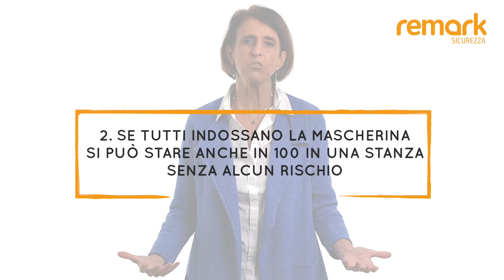Fake news sul Covid 19 - Parte 1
Visita il nostro sito qui

Ciao a tutti, sono Maria Antonietta Faina e lavoro con il gruppo Remark. Remark offre consulenza in tema di ambiente, sicurezza, medicina del lavoro e sistemi di gestione fin dal 1988 e vanta una squadra di esperti qualificati, che possono assistere le aziende su tutto il territorio nazionale.

In questo video, e nel prossimo, voglio parlarvi del Covid-19, l’infezione provocata dal virus Sars-Cov2.
Come se nell’ultimo anno non ne avessimo sentito parlare abbastanza!

Purtroppo, fra i molti problemi causati dal virus Sars Cov2, c’è anche questo: a partire dal febbraio 2020 si sono diffuse in tutto il mondo, principalmente tramite i social network, notizie assolutamente prive del minimo fondamento scientifico, che tuttora alimentano atteggiamenti che vanno dal negazionismo al complottismo – non c’è nessuna pandemia, il virus è stato creato in laboratorio, con il vaccino ci verranno iniettati dei microchip…. - E via di seguito.

Vogliamo fare un po’ di chiarezza?
Esistono dei SI, dei NO e dei NON LO SAPPIAMO. Sfortunatamente, malgrado la ricerca medica e scientifica abbia lavorato a un ritmo che non ha precedenti nella storia, le cose che NON SAPPIAMO sono ancora molte. Di fronte a qualcosa che non sappiamo, il comportamento giusto non consiste nel cercare a tutti i costi un “colpevole”, o in generale una spiegazione, da fonti non qualificate, ma piuttosto nell’adottare un approccio prudente, senza cadere in assurde paranoie.

Ma vediamo qualcuna di queste notizie:

1. LA MASCHERINA È INUTILE, ANZI, È ANCHE PERICOLOSA PER LA SALUTE.
Qui ci vuole un grosso NO. La mascherina non è magica, ma è utile, eccome. A seconda delle tipologie, se correttamente indossata protegge in modo efficace, sia chi la porta, sia chi si trova a breve distanza. Quanto al fatto che sia pericolosa per la salute, evitando in questa sede spiegazioni scientifiche del perché non è così, basta pensare semplicemente a quanti professionisti, da sempre, la indossano tutto il giorno senza la minima conseguenza: medici, infermieri, dentisti, ma anche verniciatori, carpentieri, manicure...

2. PERCHÉ NON CI LASCIANO RIUNIRE IN PACE? SE TUTTI INDOSSANO LA MASCHERINA SI PUÒ STARE ANCHE IN 100 IN UNA STANZA SENZA ALCUN RISCHIO.
Sfortunatamente, è un altro NO. È ormai ampiamente dimostrato che il virus non si trasmette solo con i droplet (goccioline), ma anche sotto forma di aerosol, microscopiche particelle di liquido disperse nell’aria e da essa non più separabili. Mentre i droplet cadono a terra per effetto della gravità, gli aerosol, in un luogo chiuso, possono rimanere nell’aria anche per molto tempo, rendendo inefficace anche il distanziamento. L’unica soluzione è limitare il numero dei presenti e garantire sempre un buon ricambio d’aria (almeno 5’ di finestra aperta ogni ora). I luoghi dove questo ricambio non è garantito…. è meglio, per ora, evitarli.

3. PER BLOCCARE IL VIRUS, BISOGNA BERE BEVANDE CALDE / SOLUZIONI DISINFETTANTI….
Eccoci al terzo NO. Il virus Sars-Cov2 vive benissimo alla normale temperatura corporea (37°C circa) e una bevanda, per quanto calda possa essere, non aumenta in modo significativo questa temperatura. Per quanto riguarda liquidi disinfettanti, domestici o per la cute, essi non vanno MAI ingeriti, né utilizzati per sciacqui o gargarismi. Non solo non hanno alcuna efficacia contro il virus (che alberga nell’apparato respiratorio, NON in quello digerente!), ma possono provocare gravi intossicazioni, anche assunti in minima quantità.

In questo video, abbiamo parlato del Covid-19 e di alcune delle fake news più diffuse.

A presto e buon lavoro!